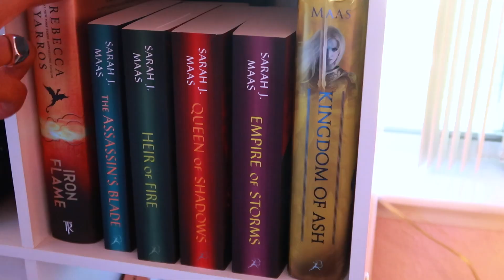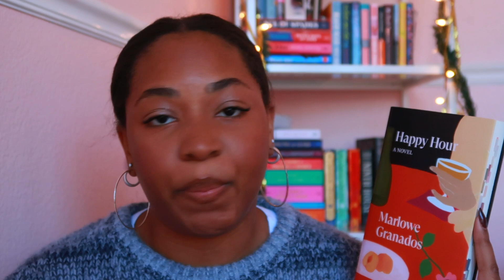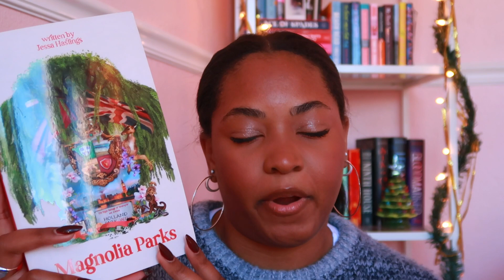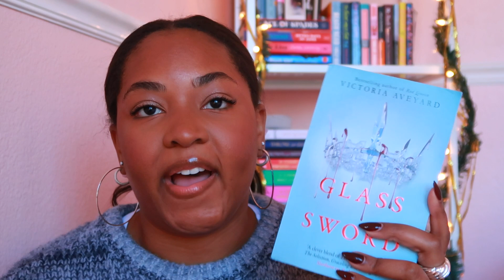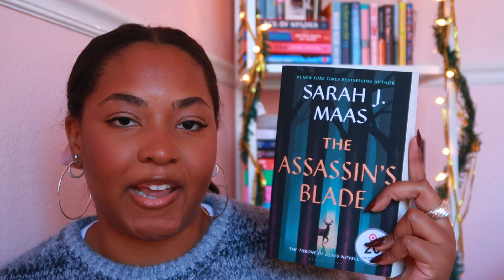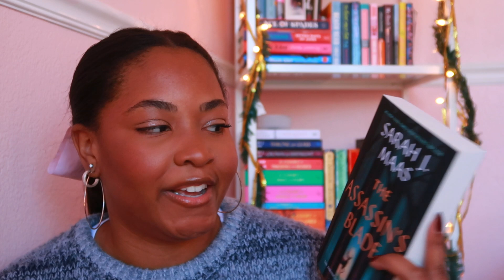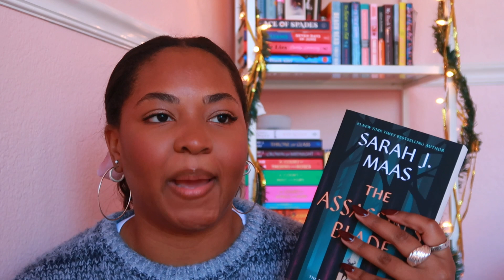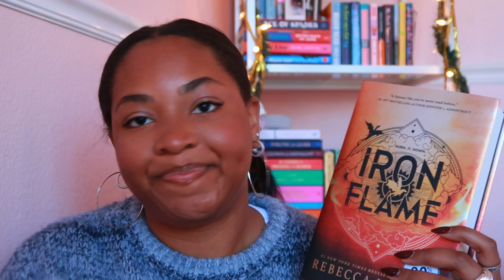end of year book tag!! new releases, december tbr & most anticipated reads of the year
hi friends! here's yet another monthly hopeful tbr for the end of the year. the list is looong due to my mood reading habits. hope you enjoy xx